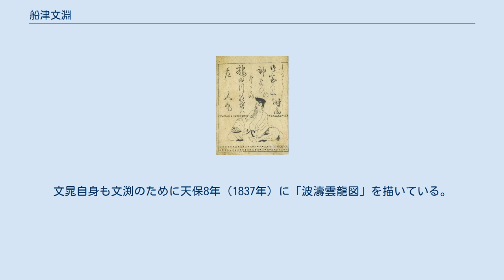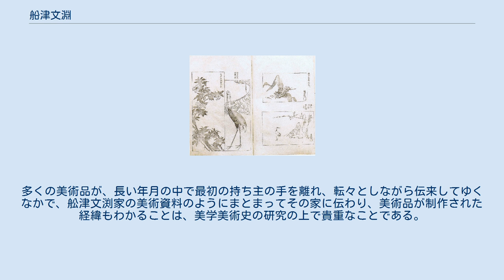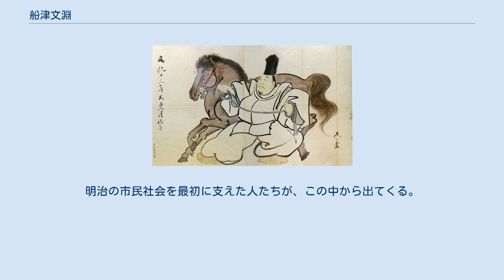船津文淵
船津 文淵、または舩津 文渕（ふなつ ぶんえん、文化3年〈1806年〉 - 安政3年〈1856年〉）は、幕末に活躍した谷文晁門下の絵師である。
 舩津文渕とは、文化3年（1806年）に幕領としての武蔵国足立郡渕江領上沼田村（現在の東京都足立区江北）の有力農家に生まれた舩津徳右衛門重許のことである。
家督を相続する前には久五郎を名乗っていた。
舩津家は上沼田村ほか寛永寺領七か村をまとめる村役人であった。
 絵師・文人として活躍していた谷文晁に絵を学び、文政9年（1826年）に20歳で「文渕」の雅号を許された。
「渕」は渕江領に由来するとされている。
さらに菜菴という号も使っており、「印集」に落款に用いた印や蔵書印が残されている。
 印集 天保3年（1832年）から10年（1839年）にかけての『註文簿』 には、近隣の有力農家から扇子や襖、掛け軸などの絵の制作依頼が次々と来ていることが記録されている。
また、嘉永2年（1849年）から安政3年（1856年）9月に亡くなる直前まで書かれた日記『菜菴雑記』や『菜菴日記』には、谷文逸（二世文一）ら同門の人々との画本の貸し借りや訪問、小旅行など、絵師としての付き合いが記されている。
この日記には、江戸近郊の有力農家としての農業生産に関するものや、さらには、安政2年（1855年）の安政江戸地震に関する記述もある。
文政13年（1830年）に伊勢に旅をしたときの記録『勢州道の記』も残されており、舩津文渕が筆まめな人であったことが分かる。
 舩津文渕 『勢州道の記』 文政13年(1830年) 文淵より一世代前の「下谷の三幅対」と呼ばれた谷文晁、酒井抱一、亀田鵬斎、そして、抱一の絵の弟子である鈴木其一らは親しく交流していた。
これら江戸の根岸や下谷の文人と千住とを結んだのが、鵬斎の妻の兄弟であった千住の建部巣兆であった。
文化12年(1815年)には、坂川屋鯉隠ら「千住連」と呼ばれる俳諧を中心とする文人たちが彼らを招待して、有名な千住の「酒合戦」が行われた。
大田南畝も招待された。
そのような流れの中で、抱一による江戸琳派が、鈴木其一の弟子の村越其栄、向栄父子らを中心とする「千住琳派」として伝わってゆく。
 近年、谷文晁の門弟と鈴木其一ら抱一の弟子たちとの間において、技法やモチーフの交流があったのではという仮説が、研究者の間で注目されてきた。
2016年3月に足立区立郷土博物館で開催の、文化遺産調査特別展「美と知性の宝庫 足立」 において初めて公開された「金地着色四季草花図小襖」は、琳派のモチーフと文晁の力強さの双方を合わせ持つ作品であり、上記の仮説が実証された。
かつ、この絵の受注や制作の過程が文渕の日記『菜菴雑記』にも残されており、美術史的にも資料価値の高い作品である。
この展覧会には、この他にも、「猛虎図」などが展示されている。
 文渕は、下谷二丁町（現在の台東区台東一丁目）にあった文晁の画塾「写山楼」に出入りしていた。
文晁の弟子文逸（二世文一）とは親しく交流し、文逸も文渕宅を訪問している。
文晁自身も文渕のために天保8年（1837年）に「波濤雲龍図」を描いている。
舩津家には、文渕が制作した粉本（下描き）や模本（模写）が数多くのこされている。
天保11年（1840年）に文晁が歿すると、写山楼の所蔵であったと思われる多くの資料が舩津文渕に譲られたと考えられている,。
文晁が収集した伝本阿弥光悦「三十六歌仙」や酒井抱一が光琳の画をまとめた作品集「光琳百図」などが文渕家に所蔵されている。
多くの美術品が、長い年月の中で最初の持ち主の手を離れ、転々としながら伝来してゆくなかで、舩津文渕家の美術資料のようにまとまってその家に伝わり、美術品が制作された経緯もわかることは、美学美術史の研究の上で貴重なことである。
 舩津文渕は、幕府の御用絵師のような職業絵師ではない。
寛永寺領七か村の農業経営に責任ある立場にあった。
名主という社会的地位も高く、共同体の中で役割の重い舩津徳右衛門重許が絵も描いていたことになる。
京都の商人であり、絵を画いていた伊藤若冲の生きざまとも似ている。
舩津家には、四書五経や、『十八史略』、『唐誌選画本』などの漢籍や、俳書がある。
これらの典籍の存在は、舩津家に限らず足立地区の有力農家や商人には共通の傾向であり、文化を支えた階層である。
それは、とりもなおさず、文渕に絵を発注しこれを享受した家々である。
明治の市民社会を...